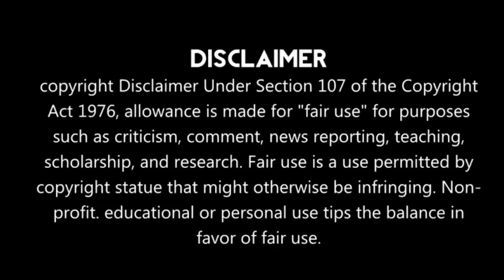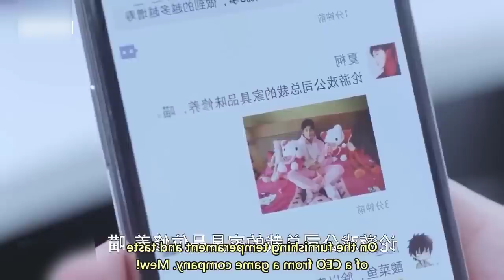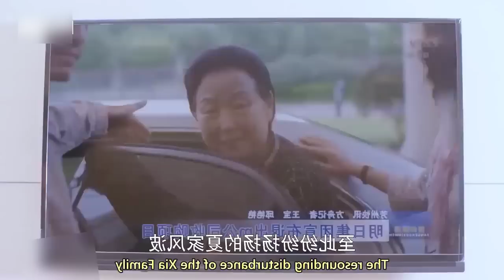Last Part / 10 // Boss & Employee ❤️ Story // New Chinese drama explained in Hindi / Urdu